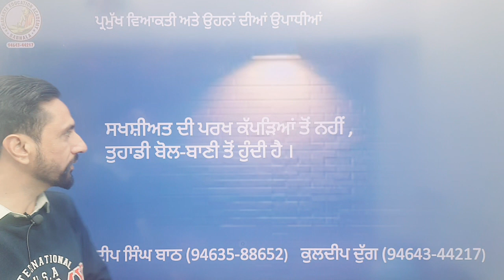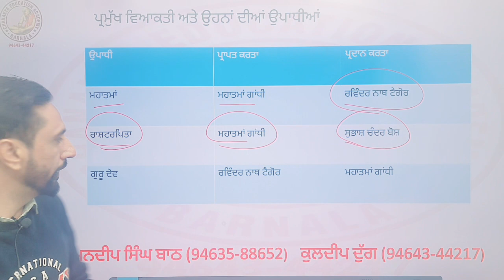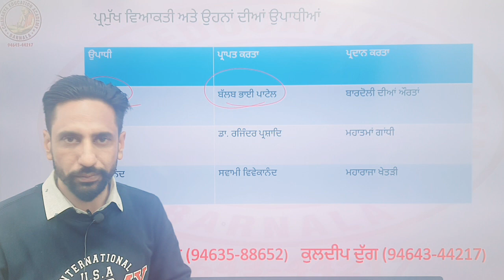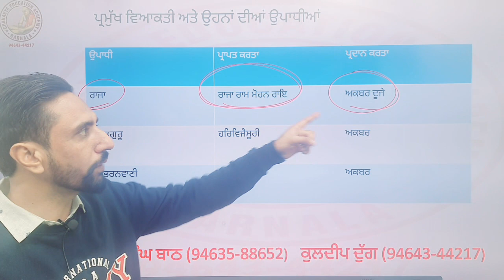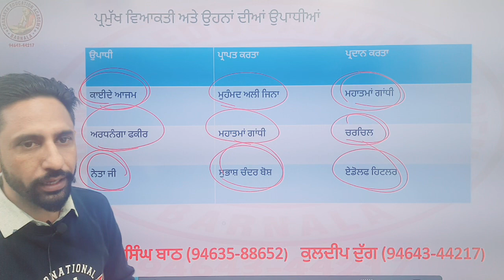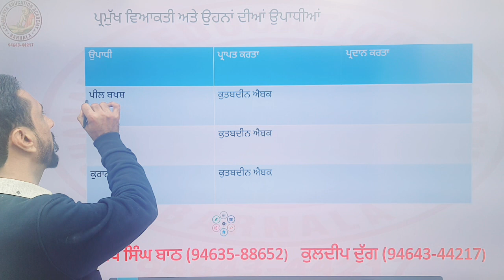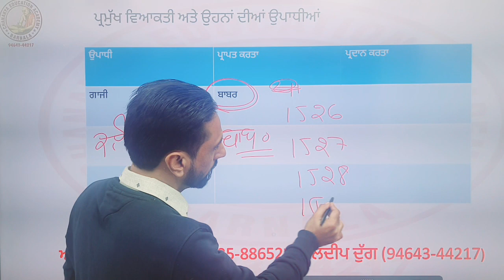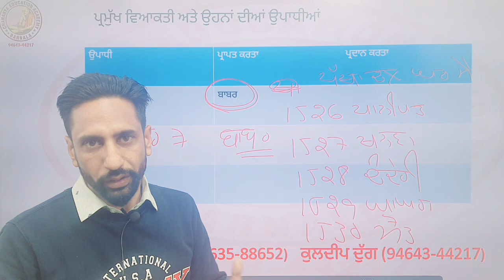Important Title Famous Person For PSTET,CTET,MASTER CADRE,UGC-NET